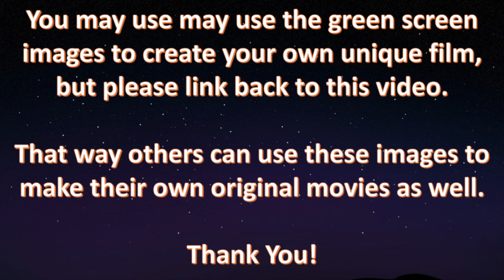LEGO Stop Motion Build The Muppets Waldorf Minifigure Green Screen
LEGO The Muppets CMF 71033 Waldorf Minifigure fast build Green Screen